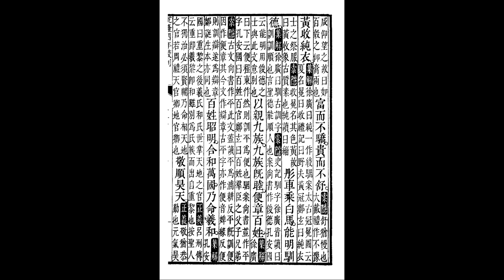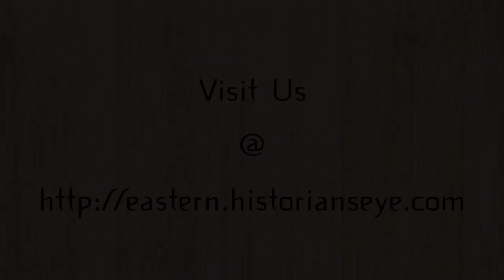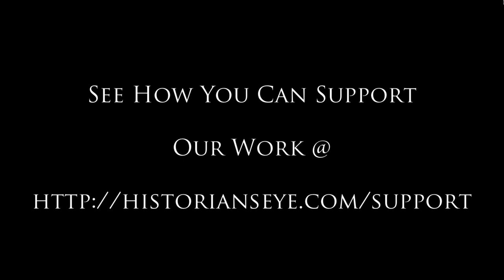China: Sima Quin - Easter Civilization Podcast